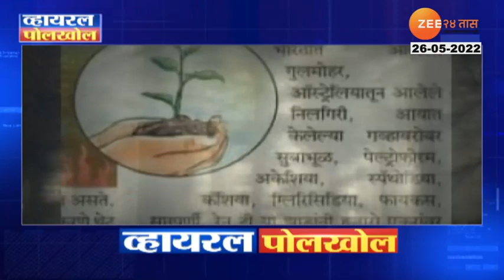24Taas Prime Time | २४ तास प्राईम टाईम | 9 Pm | 26th May 2022